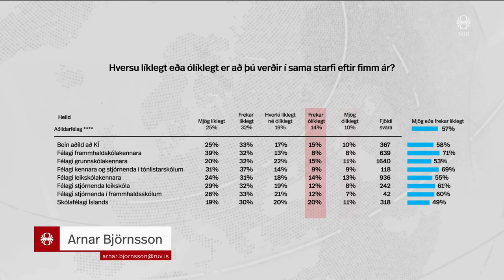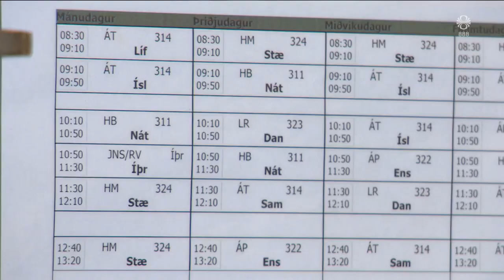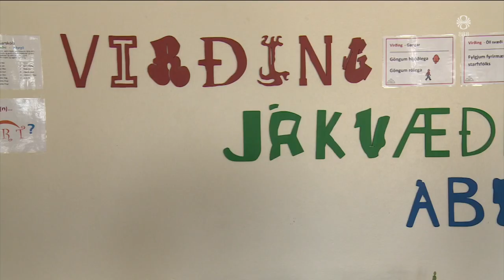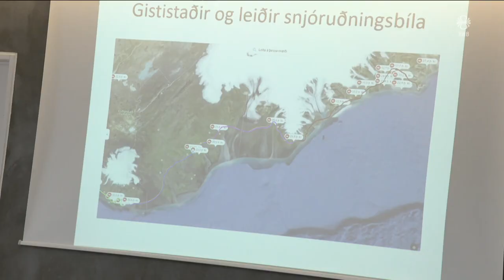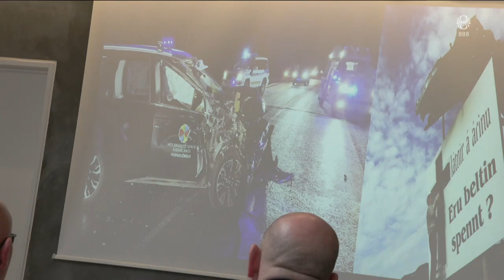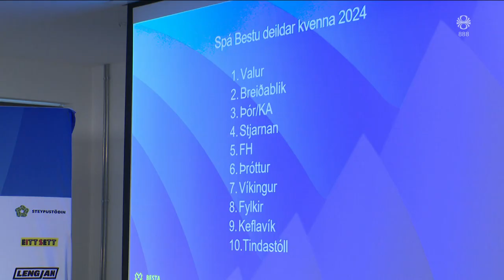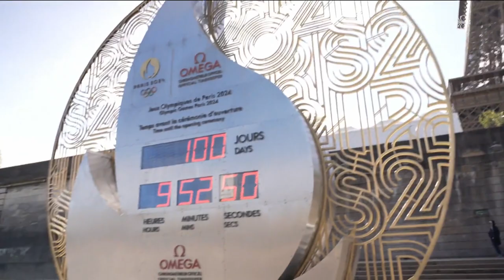Fréttir - 17. apr 2024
Fréttir RÚV frá 17. apríl 2024 - Efnisyfirlit:
00:01:24 Vantrausttillaga á Alþingi
00:03:52 Viðtal: Bjarni Benediktsson
00:06:40 Stuðningur við Úkraínu gæti verið á enda
00:07:14 Leiðtogafundur Evrópusambandsins í Brussel
00:11:01 Ísraelar hindra enn að neyðargögn berist á Gaza
00:12:52 Ekkert skólahald í Grindavík
00:13:31 Kennarar í kulnun
00:15:52 Brothætt fyrsta viðbragð við slysum
00:18:16 Gæsirnar að tínast heim